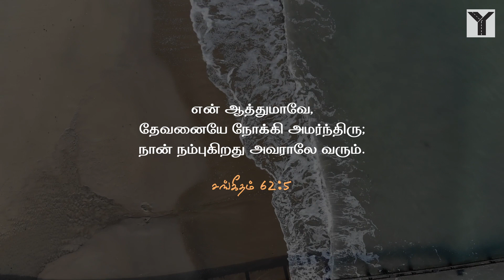தினசரி மனப்பாட வசனம் |சங்கீதம் 62:5 / Psalms 62:5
என் ஆத்துமாவே, தேவனையே நோக்கி அமர்ந்திரு; நான் நம்புகிறது அவராலே வரும்.
சங்கீதம் 62:5

Yes, my soul, find rest in God; my hope comes from him.